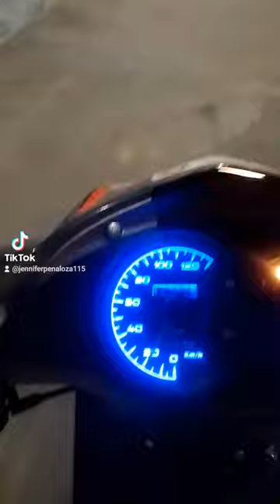12 de abril de 2024